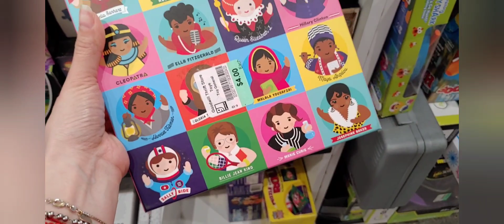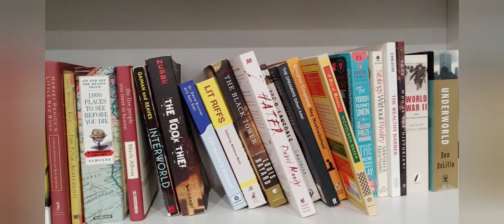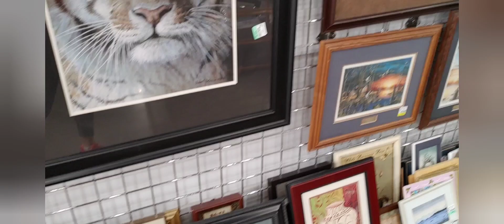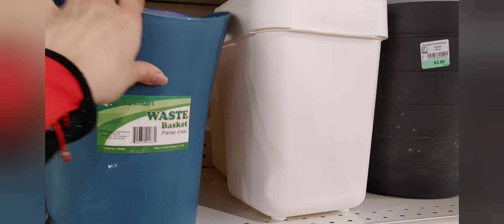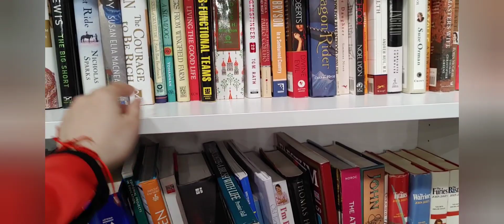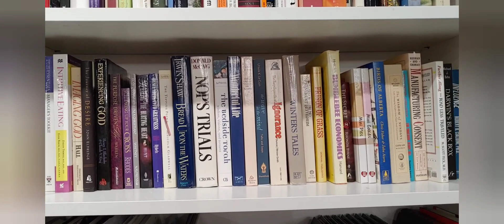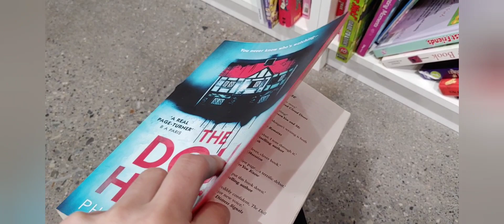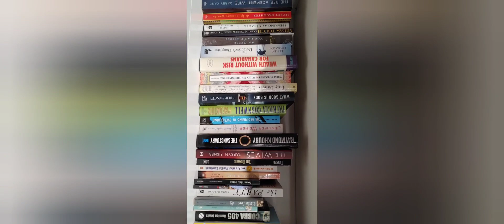Как экономить в Канаде. Наш поход в Goodwill. Канада иммиграция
Наш очередной заезд в Гудвил
Что можно купить в таких магазинах